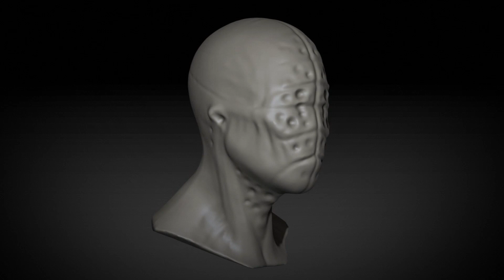Zbrush character head concepts # 03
Character head sketches
Digital sculpting.
Zbrush sculpt practice.